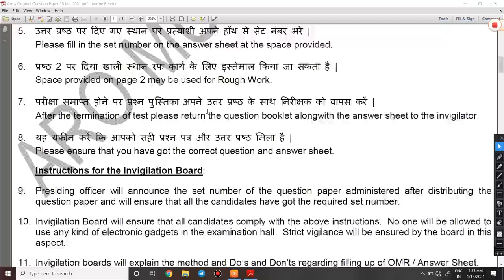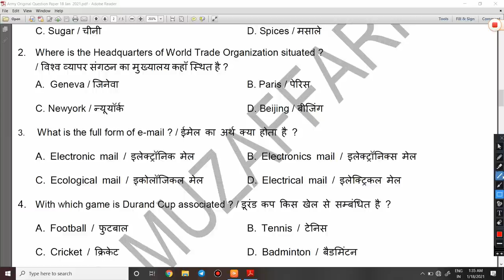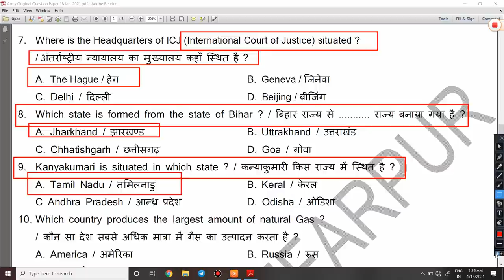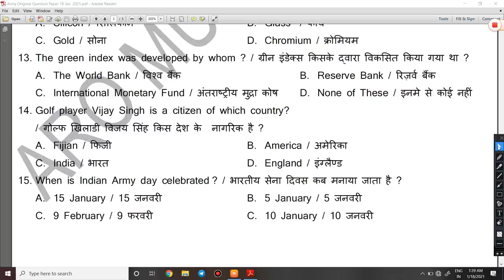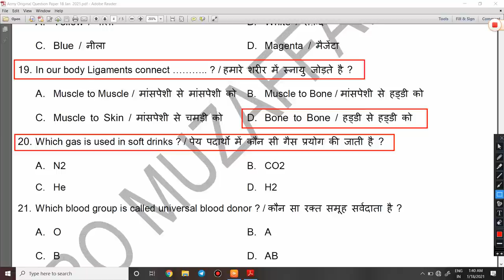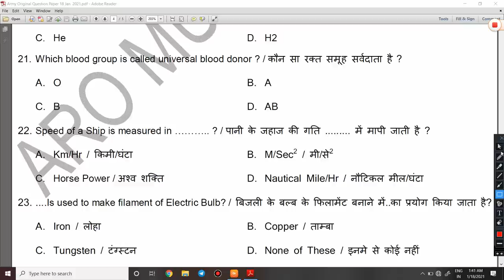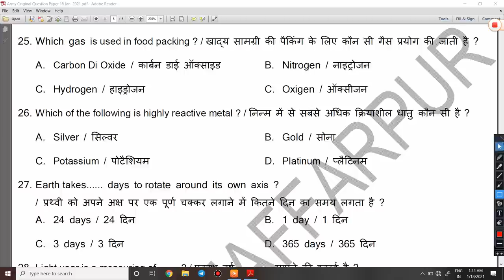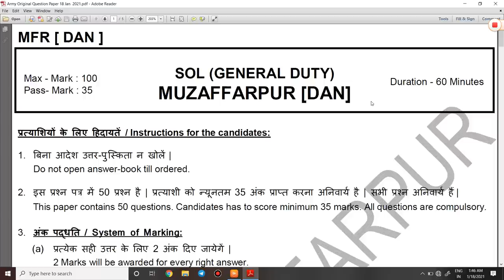Army GD Original Paper | Original Question paper of Army GD | Army GD full Original paper pdf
2. Link for download Official Notification